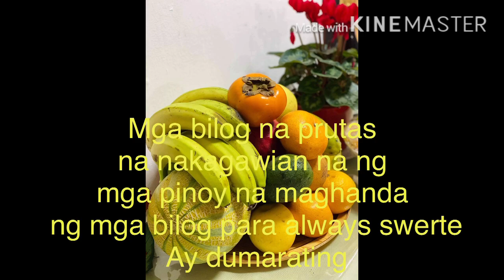BuhayOFW HappyNewYearEveryone🎉🎉 Welcome 2021